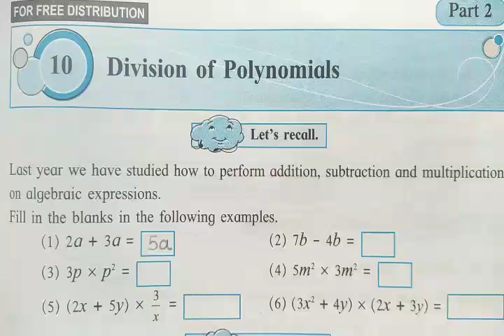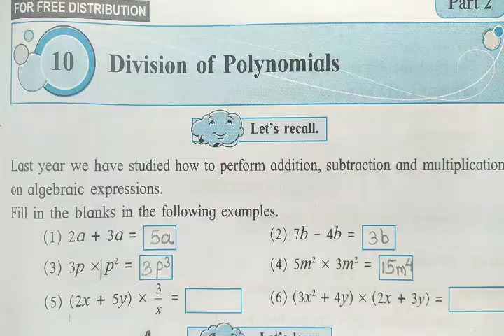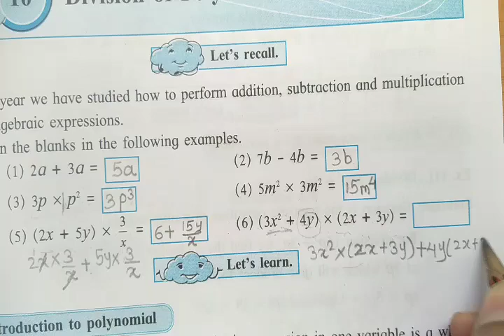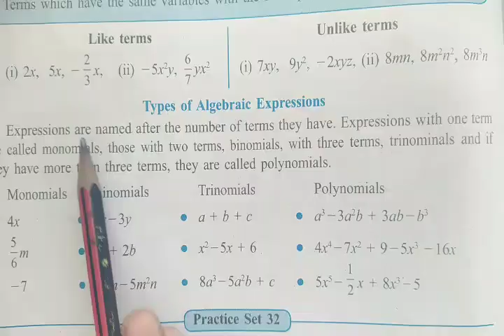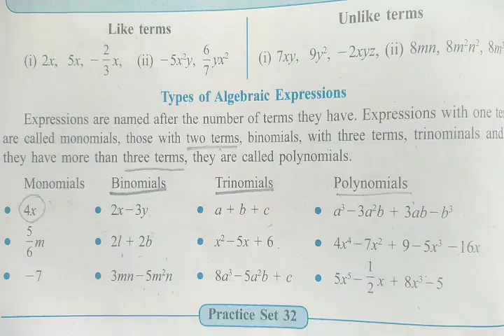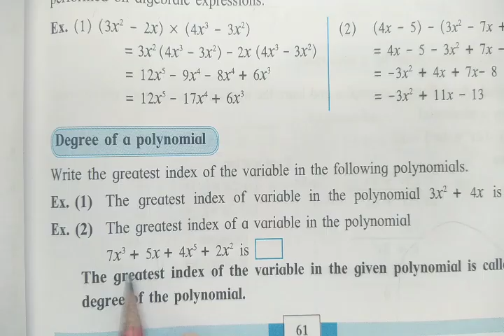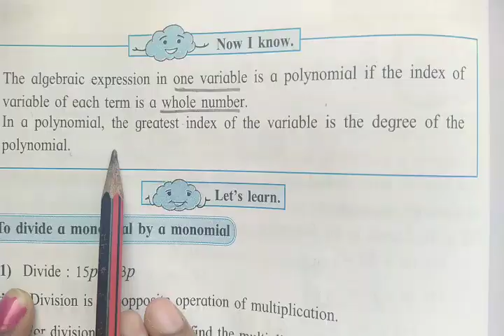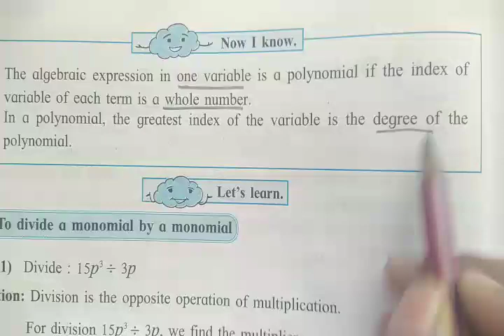Class-8th Mathematics ||Division of polynomials || chapter 10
class_8th_ maths